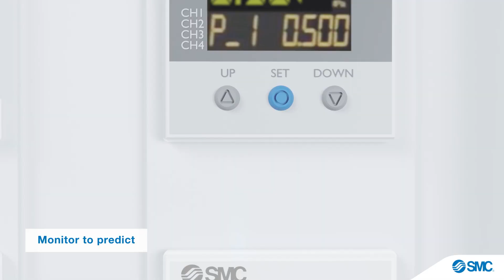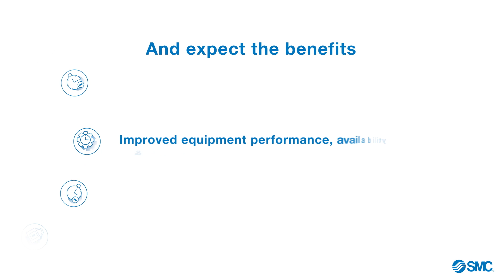Condition Based Maintenance solutions by SMC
Over many years, in support of the beverage and brewery industry, we have gathered sufficient expertise to understand the complex productive process and design-effective and sustainable solutions for the rising demands of this market. With SMC’s Condition-Based Maintenance approach we are able to guide your company to the next levels of corrective actions by helping to eliminate unexpected downtime and in-service failures,
ensuring ongoing performance and availability.